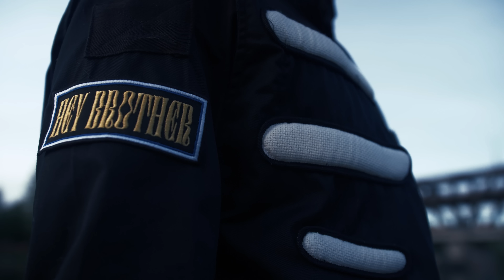KEEMOSABE ft. Stefan De Vrij - Hey Brother [Official music video]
KEEMOSABE and Stefan De Vrij present: "Hey Brother"

Written, directed and shot by KEEMOSABE
(except from scenes starring Stefan De Vrij, directed by Montsugi)
Drone shots: Sebastiano Vecchio, Guido Vanetti
Editing, vfx, color correction: Andrea Guarinoni
Art Direction: Marino Capitanio
Backstage Photos: Chiara Mirelli
Styling: Valentina Serra
Outfit Stefan De Vrij: Emporio Armani

We would love to thank for the kind concession of the beautiful locations, their precious time and unbelievable support:

Special thanks to our team:
Skeleting Enterprises, Astarte Agency, Nina Selvini, Marco Negro, Eugenia Borgonovo, Matthan Records, Lucia Maggi, Gianrico Cuppari, Armasocial, Bruno Cristello, Katia Mangone, UMA Records, Sony Music Italy, Warner Chappell Italy

AUDIO CREDITS
Recorded at Laboratori Testone by Tommaso Colliva and Carlo MadaghieleProduced by Tommaso Colliva and KEEMOSABE
Mixed by Tommaso Colliva
Mastered by Giovanni Versari
Distributed by Sony Music Italy
Label: UMA Records
Publisher: Warner Chappell Italy and Skeleting Enterprises

LYRICS
You want it now
Just come along
The only place you know
Is where you don’t belong
But I won’t say nothing
Get down on your knee
Shoot up
Cause she never, ever wanted
To make you feel at home

Hey brother
Don’t bother
I know you can feel me
Hey brother
Don’t bother

Hangin’ out
To feel alone

Hey brother
Don’t bother
Hey brother
Don’t bother

Hey!

Hey Brother
Hey Brother
Hey Brother
Hey Brother